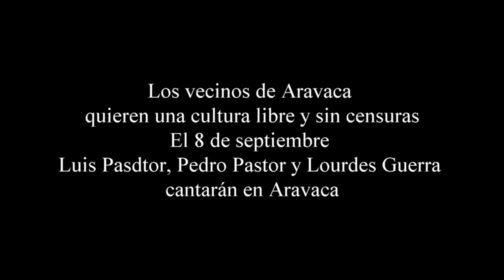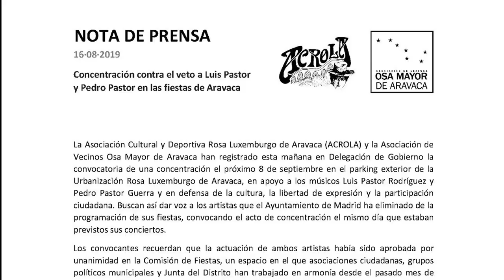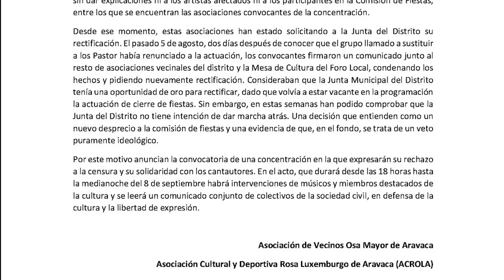2019 009 08 concentracion pastor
Luis Pastor cantará en Aravaca. ACROLA y la Asociación de vecinos Osa Mayor han convocado una concentración en defensa de la cultura libre y sin censura. Será el mismo día 8 de septiembre que estaba previsto su intervención en las fiestas de Aravaca en Madrid.
Numerosos actores y cantautores han anunciado su presencia.
Carlos Olaya será el maestro de ceremonias.
Esperamos que la solidaridad derribe el muro de censura que la derecha pretende levantar en Madrid.